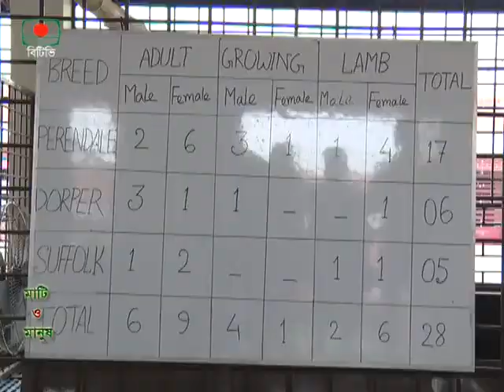বাংলাদেশে উন্নত জাতের ভেড়া নিয়ে গবেষনা । Sheep breed development in Bangladesh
উন্নত জাতের ভেড়ার সাথে আমাদের দেশীয় ভেড়ার সংকরায়ন নিয়ে গবেষনা । বাংলাদেশ প্রানী সম্পদ গবেষনা ইন্সটিটিউট

বাংলাদেশ প্রানী সম্পদ গবেষনা ইন্সটিটিউট ডরপার, প্রেনডেল এবং সাফল্ক জাতের সাথে আমাদের দেশী ভেড়ার সংকারয়ন নিয়ে গবেষনা করছে। প্রায় তিন বছর ধরে গবেষনা চলছে। এই পর্যন্ত ভার সাড়া পাওয়া যাচ্ছে। সাত প্রজন্মের পর থেকে আমাদের প্রান্তিক খামারিদের কাছে পৌছে দেয়া হবে এই গবেষনার ফল।

বিস্তারিত রিটোর্টৈ দেখুন।

ভিডিও কৃতজ্ঞতা- বাংলাদেশ টেলিভিশন।